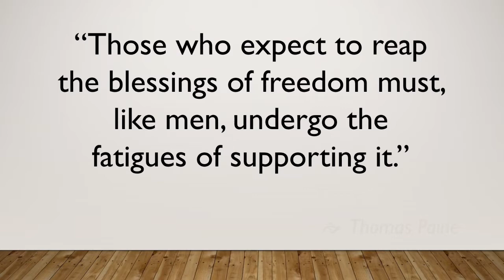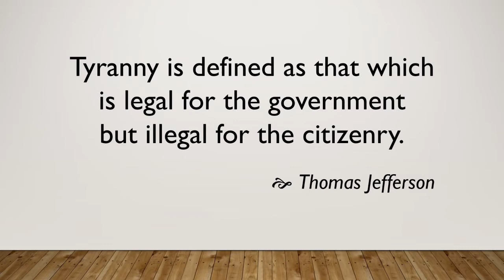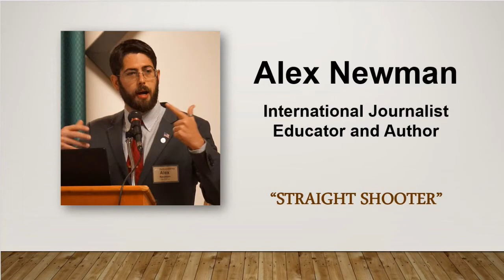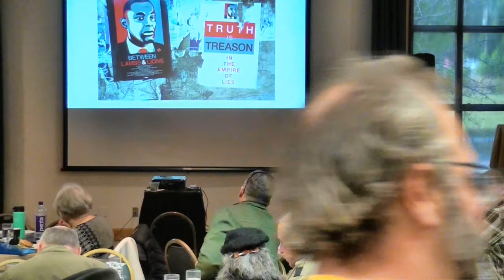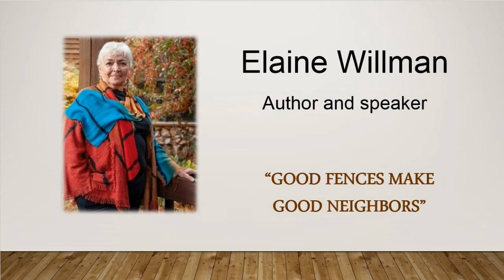A New Code of the West Conference - Official Trailer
This West is OUR West presents the 6-disc DVD set from the stunning "New Code of the West" Conference, held in Whitefish, Montana October 13, 2018. Speakers exploring land, water property and civil rights in the Western states included Jeannette Finicum, Mark Herr, Dan Happel, Alex Newman, Kerry White, Mark Sutherland, Matt Shea, Norm Semanko, Elaine Willman, Christopher Kortlander and Ammon Bundy.